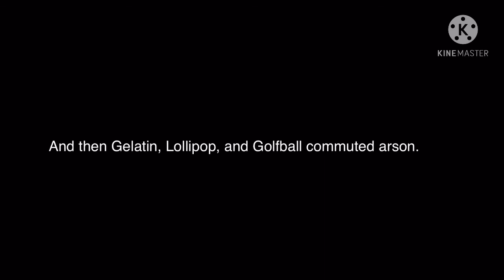If Gelatin and Lollipop met a Karen ( TW: BLOOD ) ( cringe )